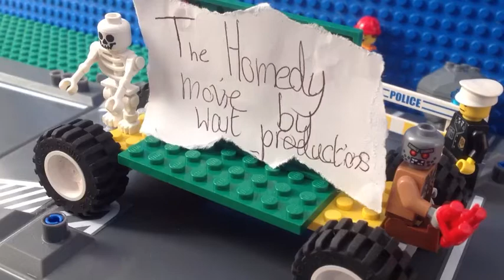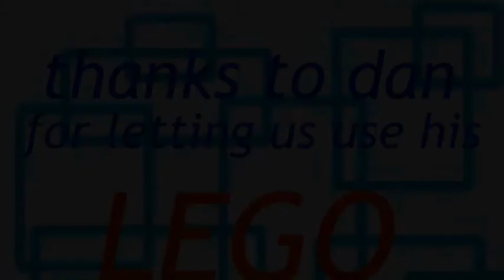A homedy movie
Here it is the monthly video
Homedy=horror and comedy